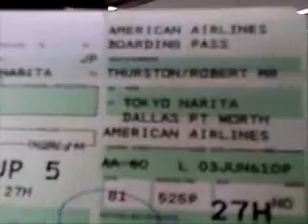Tokyo, Narita, Japan